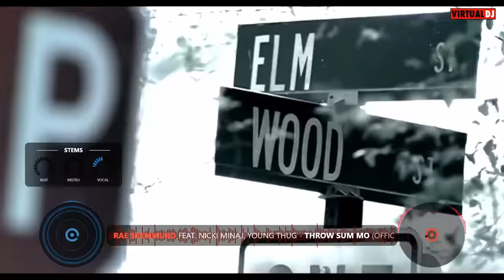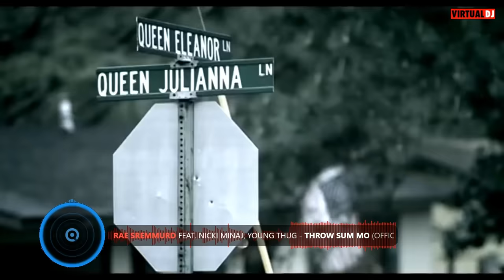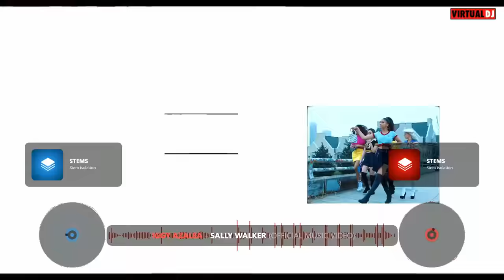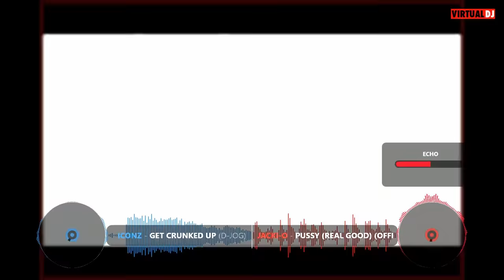Strip Club DJ Mix Vol. 2 : I Love Dem Strippers! | w/ Dr Dre, YG, Nicki Minaj, Juicy J & More!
YEA I LUV THEM STRIPPAS! Got another mix for you guys that's guaranteed to make it rain! This time with a few more cult classics and new songs!

I Love Dem Strippers! | Strip Club Mix Vol. 2
TRACKLIST:
"I Luv Dem Strippers" (Interlude) - 2 Chainz feat. Nicki Minaj
"Throw Sum Mo" - Rae Shremmrd feat. Nicki Minaj & Young Thug
"Like a Pimp" (Clean) - David Banner feat. Lil' Flip
"Sally Walker" - Iggy Azelea
"Shake yo' Sally" (Clean) - Pen feat. Nuwine
"Disco Inferno" - 50 Cent
"Bad Intentions"  - Dr. Dre feat. Knocturnal
"Gallery Sun" - Jaku Rumedon II feat. Don Dutch
"Pop It, Shake it" - YG
"Pussy (Real Good)" - Jacki-O
"Get Crunked Up" (Clean) - Iconz
"Zucchini" - GShyttt
"Strip Club" - Boston George, Boo Rossini
"Show Out" - Juicy J feat. Young Jeezy & Big Sean
"Pop That" - French Montana feat Rick Ross, Drake & Lil' Wayne *REMOVED
"Look at That" - O.T. Genasis *REMOVED
"Dance (A$$)" (Remix) - Big Sean feat. Nicki Minaj
"THICK" - DJ Chose feat. Beatking
"Strip Club Trappin'" - DatBoyPlay, Beatking & Young Shoota
"No Limit" (Remix) - G-Eazy feat. A$AP Rocky, French Montana, & Juicy J
"Tip Drill" - Nelly

Need A YouTube Family?
Join The Dynasty Network!

Promotion|Services|Support|Family

Come join the Dynasty Network!